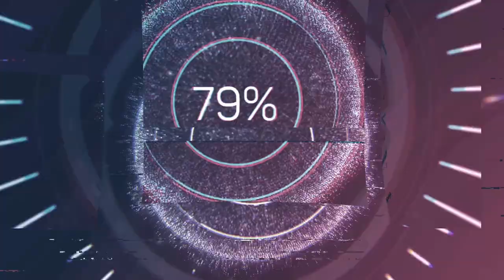Space Pirates and Zombies - Part 16 - Final countdown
Intro/outro Music -